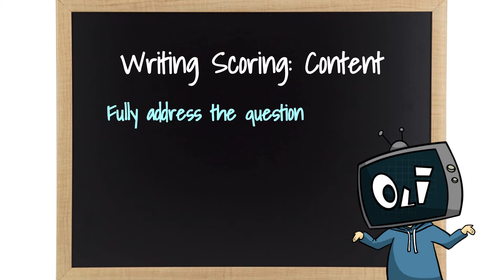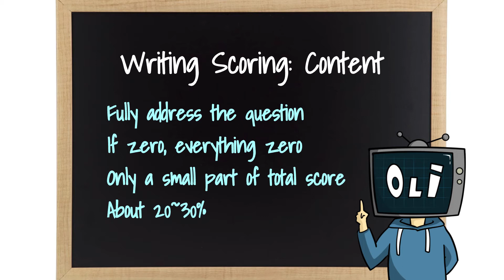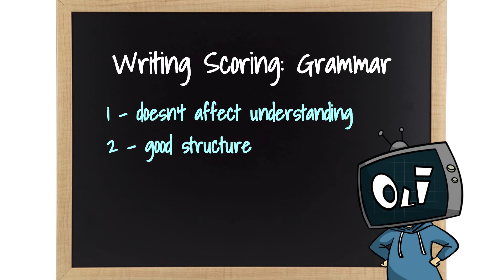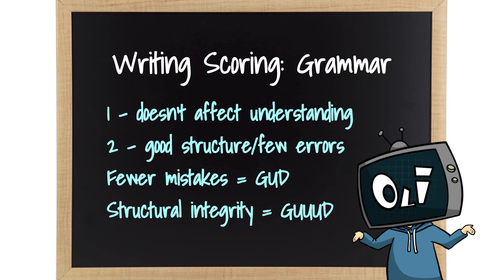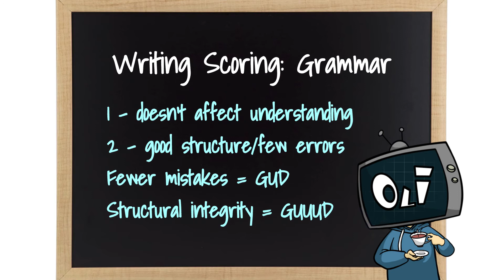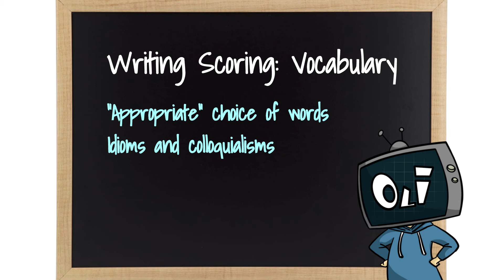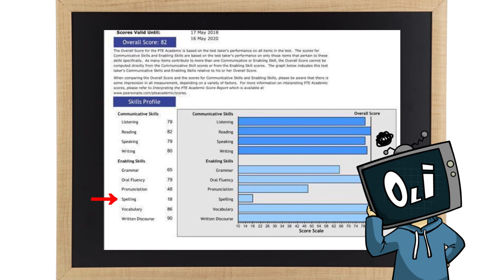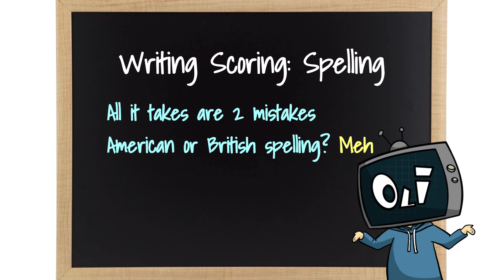PTE-A Crash Course 2.0 Writing General: the scoring, the secrets, the success!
And there ends the speaking part. It's time to talk about the more open-ended writing section. Thank goodness for keyboards so we don't have to use the dreadful markers, am I right? Let's talk about how the writing questions are scored, and what you need to know to max the scoring categories one by one with pinpoint precision!